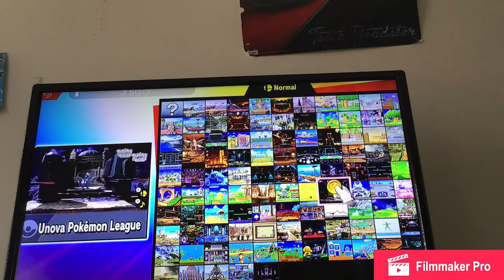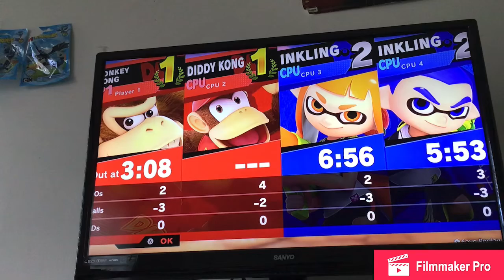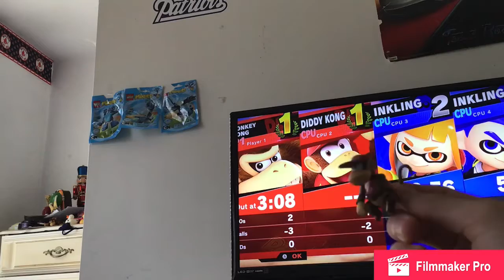DK and Diddy vs inkling girl and inkling boy in super smash bros